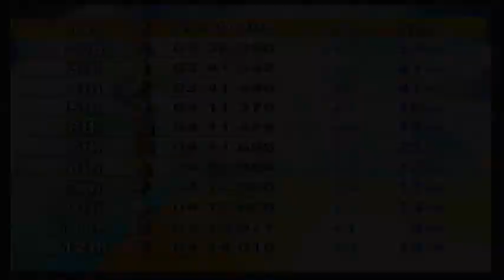Mario Kart Wii Special Cup On 150cc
Hope you guys enjoy this race-through of the Special Cup.